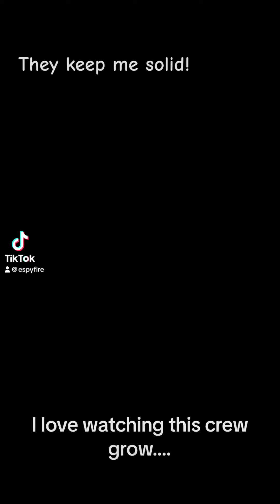September 21, 2023